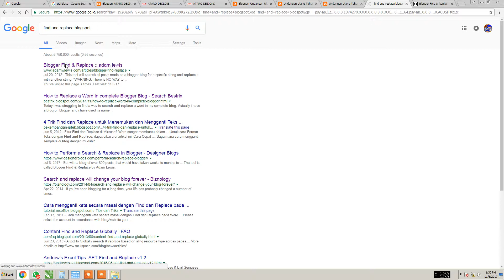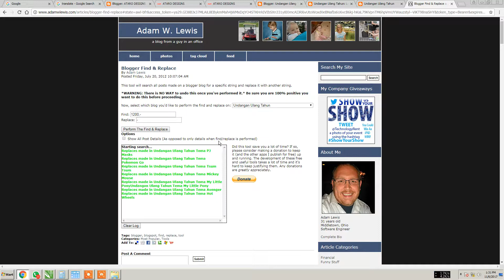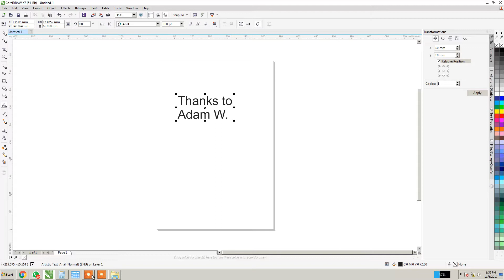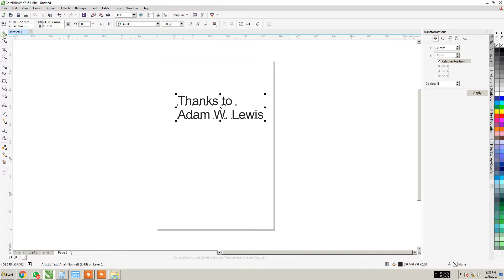How to Find & Replace a Word in complete Blogger Blog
replace word on all blogspot post

Easy way to change one word in all blogspot / blogger post at once.

thanks to Adam W. Lewis

Cara mudah mengganti satu kata dalam seluruh postingan blogspot secara sekaligus.